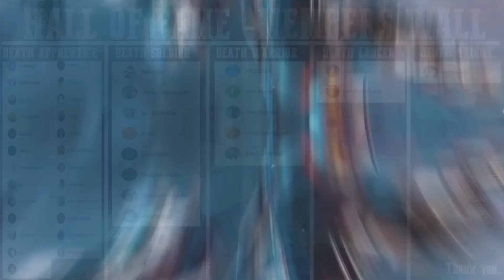GENSHIN IMPACT - WE GOT MAX CONSTELLATION TARTAGLIA - BALLS DEEP FOR C6 - IT COST EVERYTHING!!!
🌀 Hey guys, today we take a quick look at  how we got max constellation tartaglia in genshin impact, so if you enjoy this video and want to see more of genshin's impact, be sure to hit the Like and Subscribe button for more content!

🌀In a world called Teyvat, individuals chosen by the gods are given a Vision a magical gemstones that gives their bearers the ability to control an element, we start out as a Traveler of unknown origin who is searching for a lost sibling in this massive world, as the adventure progresses we gain control of several other characters each with unique personalities and special abilities, together they will undertake quests to understand the truth about the primordial gods of this world.

        🌀TOP GENSHIN VIDEOS🌀

             🌀OTHER GAMES🌀

🌀Deathsquad 100%